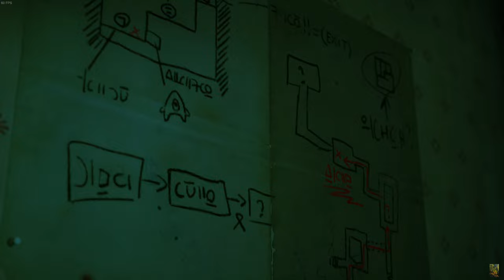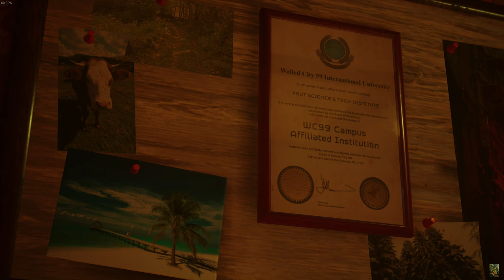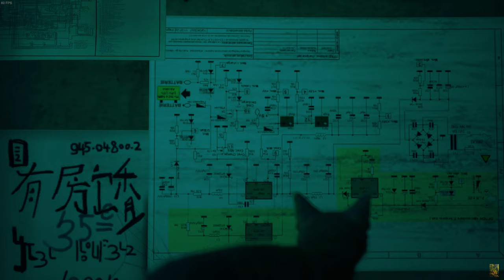Stray, Part 1 (0/27)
00:00 Starting a new game
00:29 opening sequence
11:36 sadness
20:23 bucket?
21:33 this paint can in particular
28:14 Who are you? ... What are you?
29:59 but I just wanted to explore
32:03 safety, more or less
37:04 October 11. Whatever it was happened then.
48:29 luxury apartment in the city
56:17 life happens, maybe skip this part. cue elevator music
58:12 life happened, let's do this puzzle
59:25 so, what's in the box?
1:02:49 B-12
1:05:30 I'm not wearing that
1:07:31 This looks like a good place to stop. See you in part 2.